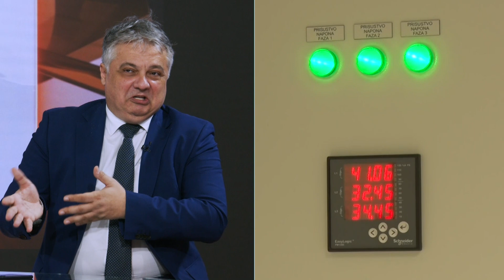Direktor "Telekoma" Vladimir Lucic - "Od regionalnog lidera postajemo svetski igrac"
Gost: Vladimir Lučić - Direktor "Telekom Srbija"